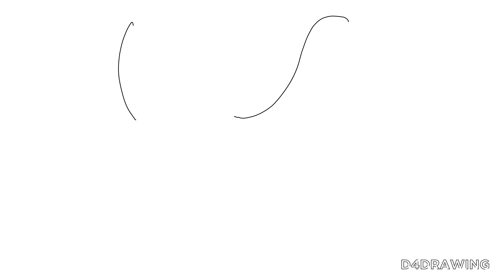How To Draw Giraffatitan Dinosaur Step By Step Drawin | D4Drawing